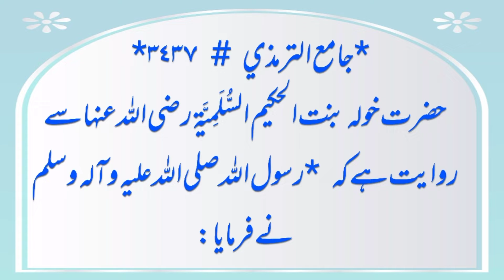Hasidon kay shar se bachny ki Dua حاسدوں کے شر سے بچنے کی دعا